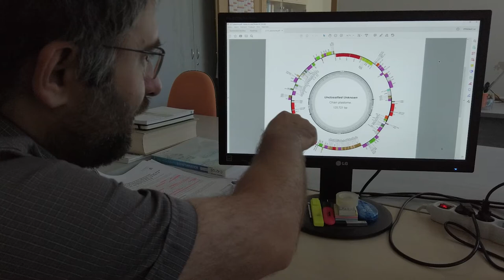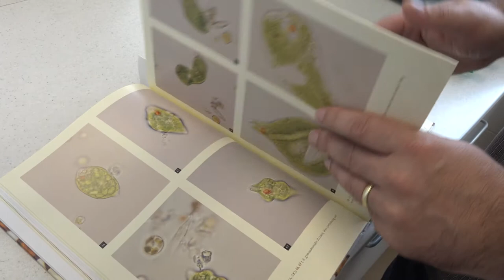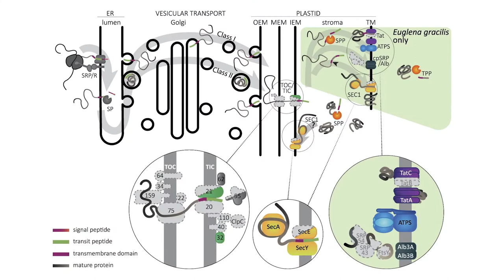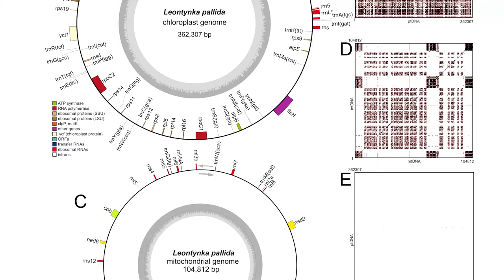Marek Eliáš, laureát Ceny předsedy Grantové agentury ČR za rok 2021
Cena předsedy GA ČR za projekt Temná strana biologie plastidů: evoluce a funkce leukoplastů u řas

prof. Mgr. Marek Eliáš, Ph.D., Přírodovědecká fakulta Ostravské univerzity